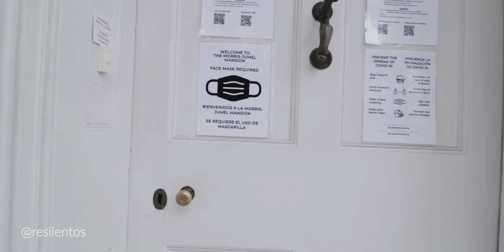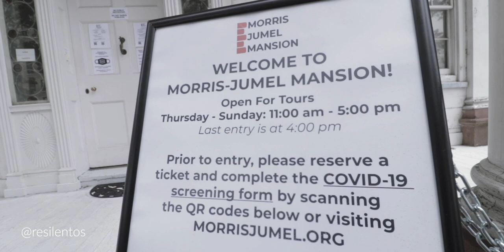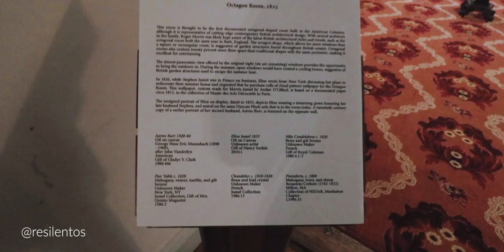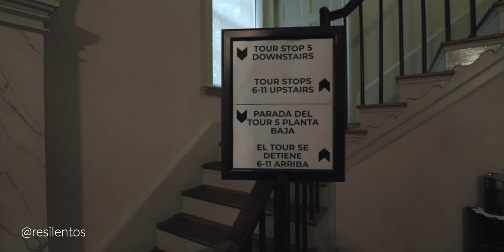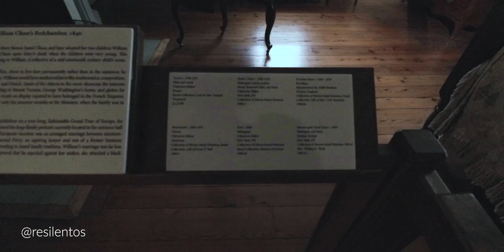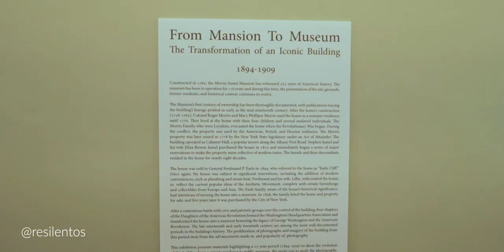Lugares extraños en Nueva York: La mansión embrujada de Manhattan (miren el minuto 12:10) 👻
Visité la casa-mansión más antigua de Nueva York, algo que quería hacer hace tiempo, pero no me atrevía porque dicen que está embrujada, que hay fantasmas, espíritus que se pueden escuchar, o ver de vez en cuando. Honestamente, no creo en esto, no sé por qué, pero decidí no creer. Bueno, salí de la casa sin ningún contratiempo, sin fantasmas o espiritus que me persiguieran, hasta que vi el video. En el minuto 12, Doris, una seguidora de la comunidad resilenta, me preguntó si había ido acompañado ya que había una sombra a mi costado. Revisé el video, y se me puso la piel de gallina, efectivamente una sombra pasa por mi lado, y no entiendo del todo la situación, si es mi sombra, o realmente algo pasó, vean el video, ¿ustedes qué dicen?

TODO lo que DEBES que saber para VOLAR ✈️ a USA en el 2020:

Nueva York está llena de historias de todo tipo, y una de las historias que más me fascina es los fantasmas. Hice una pequeña búsqueda y encontré esta mansión llamada Morris-Jumel en Washington Heights que muchas personas dicen que está poseída por el fantasma de Eliza Jumel, antigua dueña del lugar. Visitar esta mansión cuesta 10 dólares si quieres hacer el tour solo, y vale totalmente la pena.